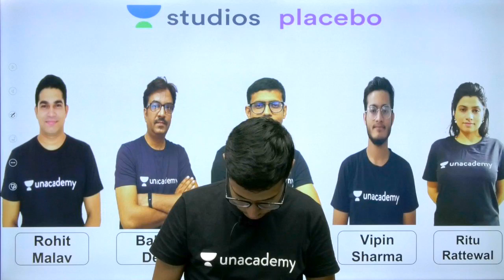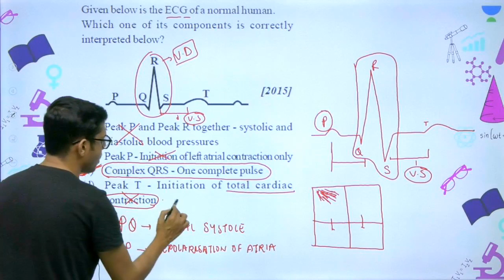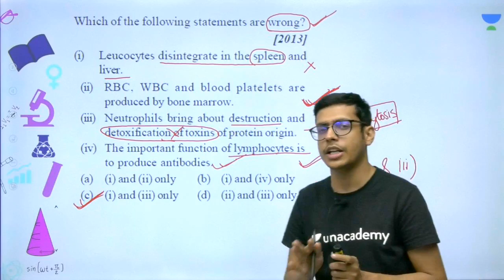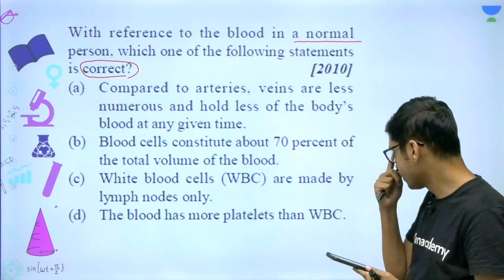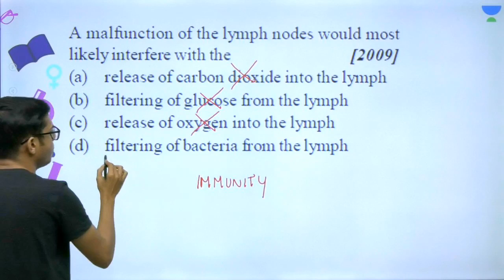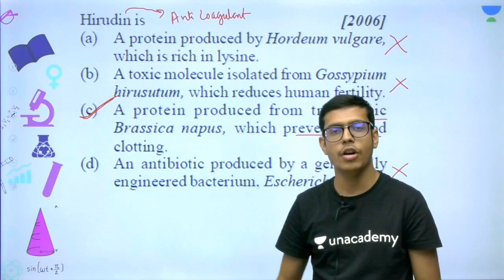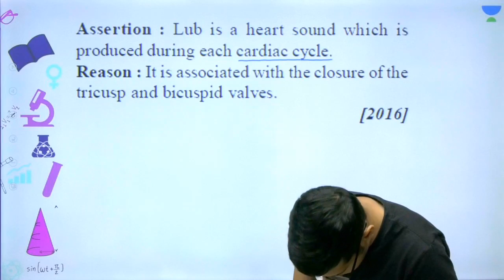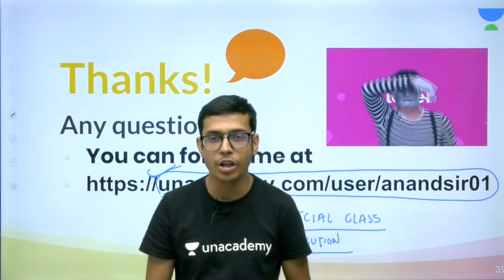L4: Body fluids & its Circulation - 1 | AIIMS Important Questions | Pre-medical - NEET/AIIMS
Dr. Anand Mani and other top educators are teaching live on Unacademy Plus.

Dr. Anand Mani is going to discuss on AIIMS Important Questions.
This lesson starts with a discussion on the Body fluids and its Circulation Part - 1. In this lesson, Dr. Anand Mani shares his various preparation strategy along with examples which will help you to crack the exam.

Body fluids and its Circulation:
1. Introduction to Body fluids and its Circulation
2. What is Body fluids
3. Importance of Body fluids
4. What is Circulation
5. Importance of Circulation

Anand Mani's Plus Course Link:

1. Comprehensive Course on Plant Physiology

2. 'Aim High' Batch for NEET/AIIMS 2020 (Class 12 & Droppers)

Unacademy Plus Subscription Benefits:

1. Learn from your favorite teacher
2. Dedicated DOUBT sessions
3. One Subscription, Unlimited Access
4. Real-time interaction with Teachers
5. You can ask doubts in a live class
6. Limited students
7. Download the videos & watch offline